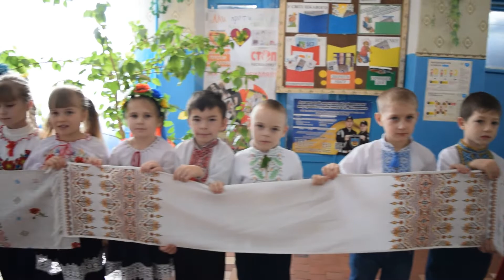Акція Єднання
22 січня школярі Павлівської ЗОШ I-III ступенів долучилися до акції "Стрічка Єднання"
Автор відео - Щербак О. С.